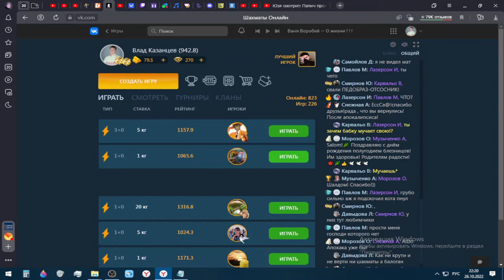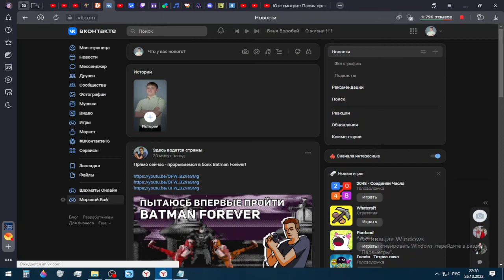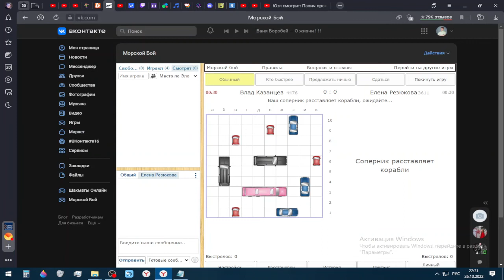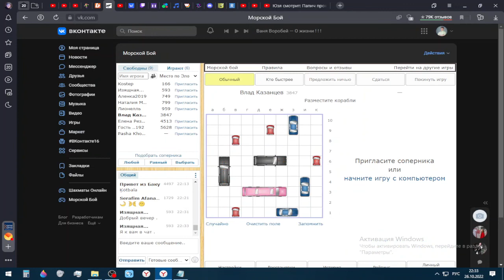Шахматы#95 Морской бой#122